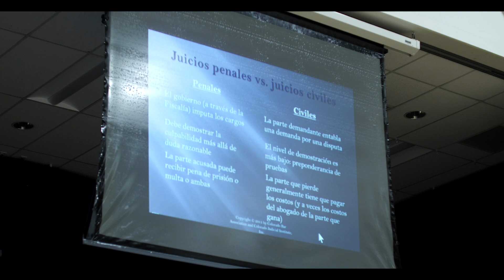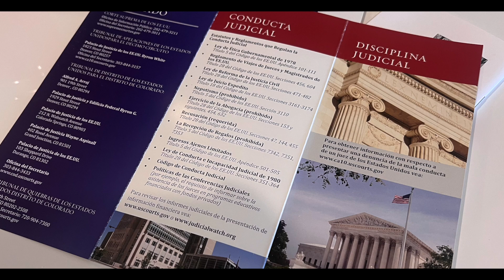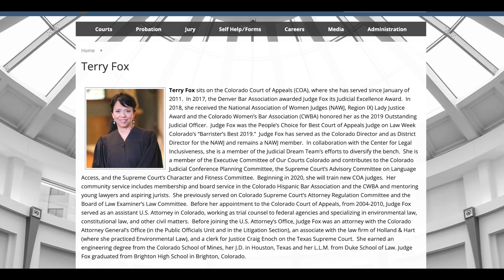Our Courts Diversity Reach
Our Courts is proud to partner with organizations serving Colorado’s diverse populations to provide information about Colorado’s state and federal courts.